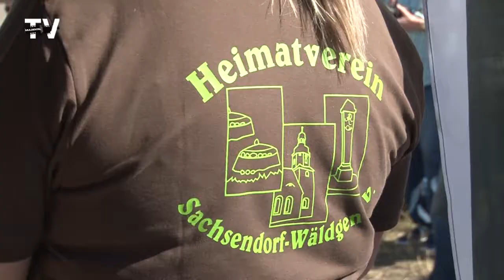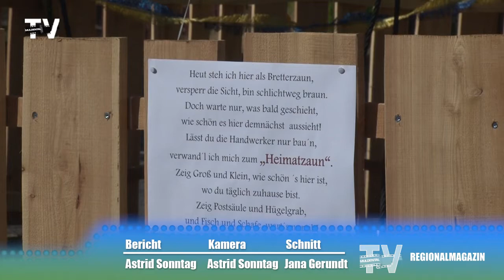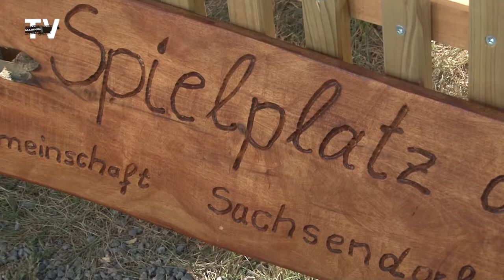Im Sachsendorfer Dorfkern tummeln sich die Kinder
Ordentlich was los ist nun im Dorfkern von Sachsendorf. Die Kinder tummeln sich auf dem Spielplatz. Doch das war nicht immer so.
1953 ist die Schule vom Standort neben der Kirche gelegen umgezogen. Von da an gab es Planungen für einen Spiel- und Sportplatz für die rund 300 Einwohner mit den etwa 60 Kindern. Doch leider ohne Erfolg. Bis zum vergangenen Jahr. Es gründete sich eine Interessengemeinschaft „Spielplatz 2020“ unterstützt vom Dorfgemeinschaft Sachsendorf Wädgen e.V. sowie dem Heimatverein. Das Ziel war klar, die Umsetzung vorerst schwierig.